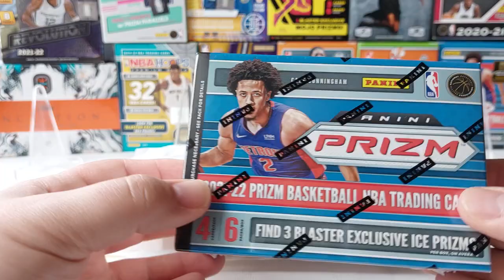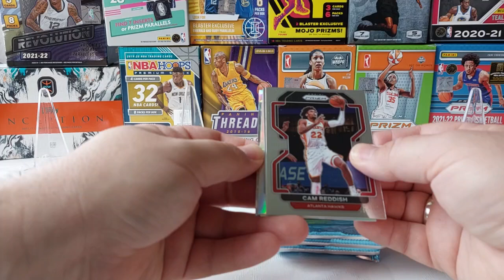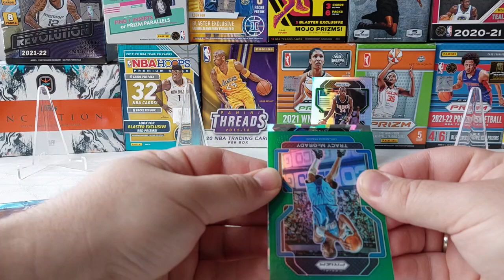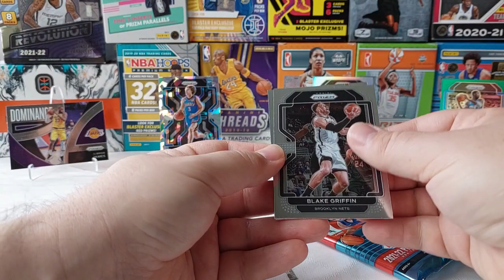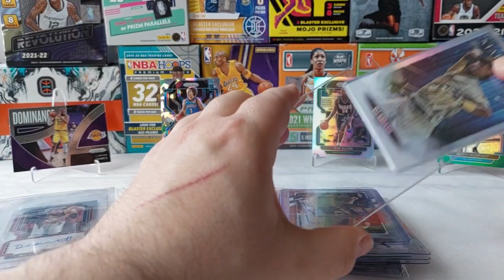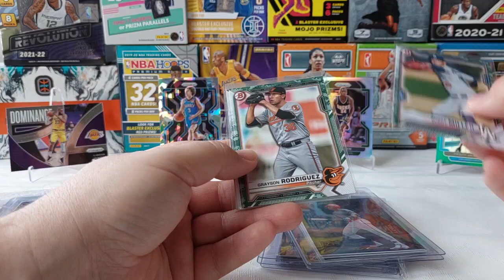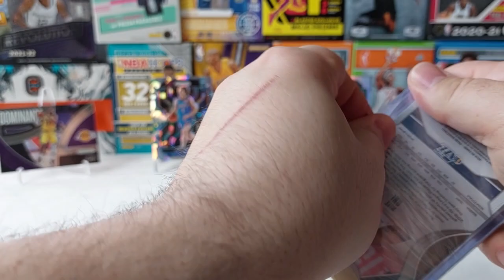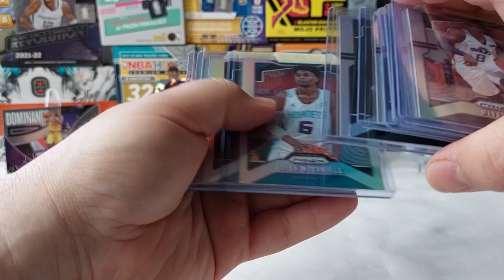Panini Prizm Blaster 21-22 Box Break Hot RC Hit & Little Mailday Break ASMR :-)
Upload jeden Sonntag

Schaut auch mal hier vorbei: Instagram

Falls Ihr Interesse an den Karten aus dem Break habt meldet Euch an und schreibt mir dort eine PN oder über Instagram.

Schaut mal bei Voggt bei
kimbojones
vorbei!